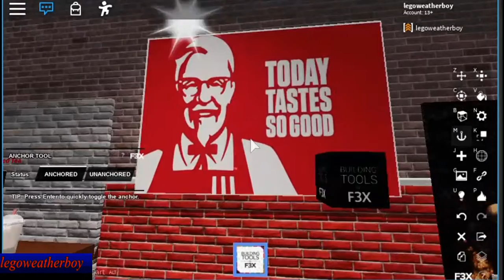Destroying KFC in ROBLOX!